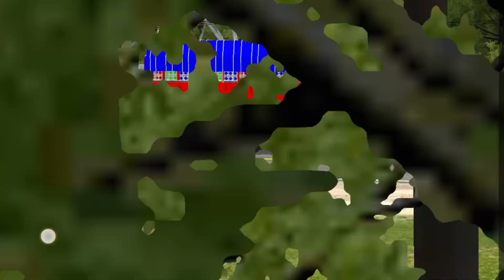Tata new truck mod bussid Tata 2518 new truck mod bussid new truck mod bussid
Anuj vlogs jaani truck mod for bussid.
JANNI new look truck mod bussid.
Tata new 10 wheeler truck mod bussid.
Tata 2518c new truck mod bussid.

Password in this video seen full video carefully.

Anuj vlogs jannat 12 wheeler new truck mod.

Tata 2518c 10 wheeler truck mod bussid.

Anuj vlogs jaani truck mod bussid.

sethi express truck mod bussid.

B.B new 10 wheeler truck mod bussid.

mewati tata 10 wheeler truck mod bussid.

Top 5 tata new truck mod bussid.

Tata 3718c gj truck mod bussid.

Tata 4225c bs6 rajasthani truck mod.

tatatruckmodbussid tatanew10wheelertruckmodbussid
Anujvlogstatanewtruckmod anujvlogsjannitrucknewmod
newtatamodforbussid ashokleyland10wheelertruckmodbussid tatanew10wheelertruckmodbussid bharatbenz10wheelernewtruckmodbussid anujvlogstrucklivery newtrucklivery fullmodifiedhdtrucklivery newtruckmodbussid newtatatruckmodbussid bussimulatorindonesianewtruckmod

trucknewmodbussid2024 indiantruckingvlogtruckmod newtata2518cbs6

mantion box ☑️

Tags .